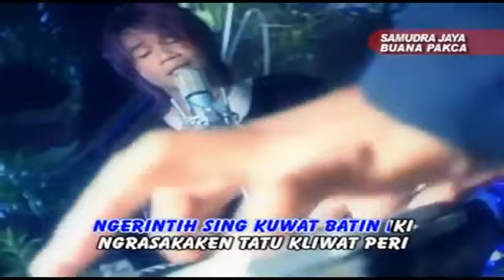Manggang ati karaoke